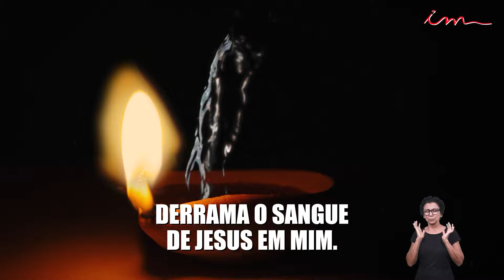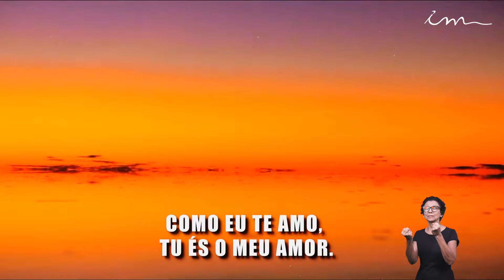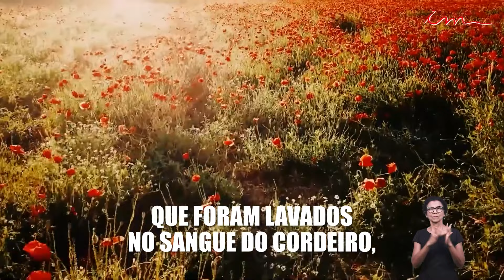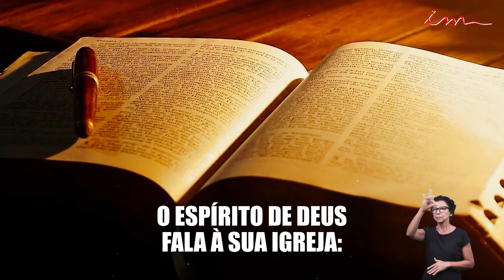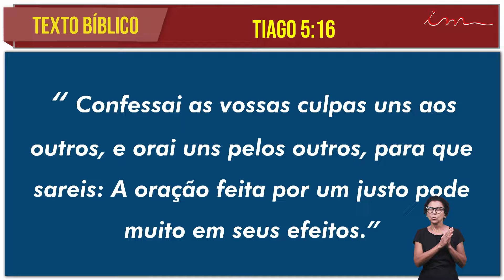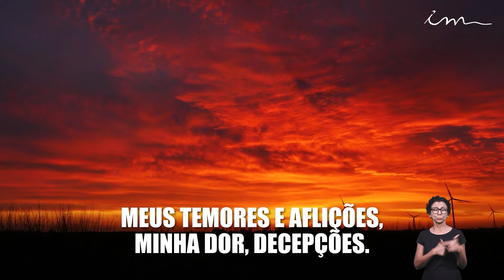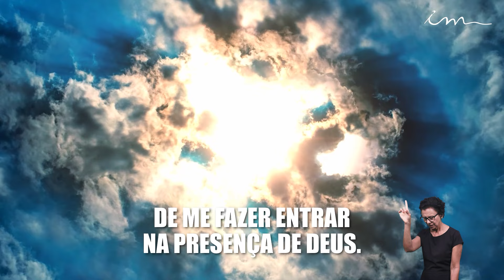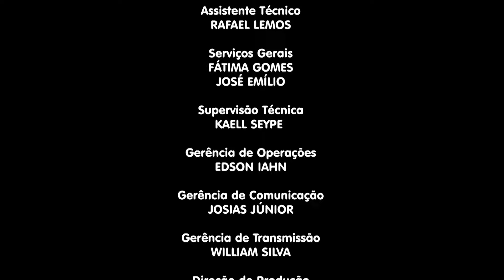04/07/2024 - [CULTO 20H] - ICM - Tema: "A oração do justo" - Quinta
LEI DE DIREITOS AUTORAIS, LEI Nº 9.610/98:
"CANAL OFICIAL"

Culto da igreja cristã Maranata, transmitido no dia 04 de julho de 2024 - Quinta